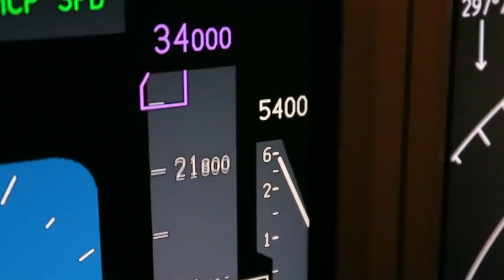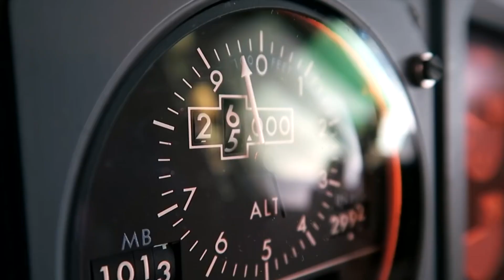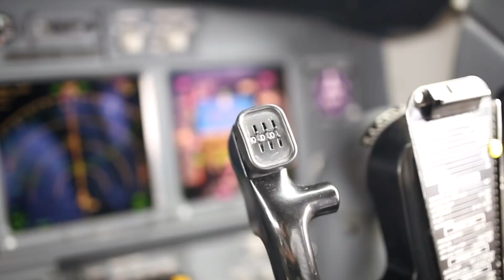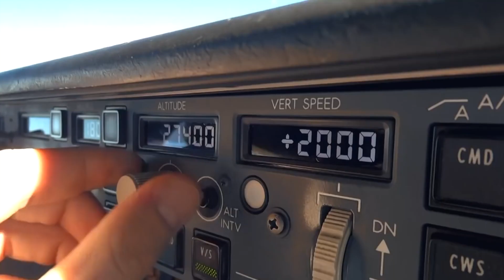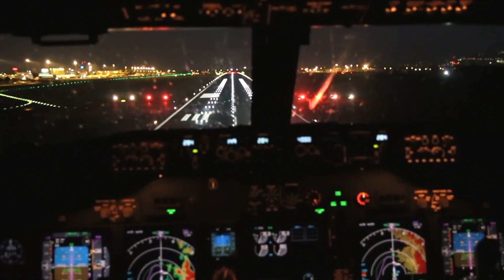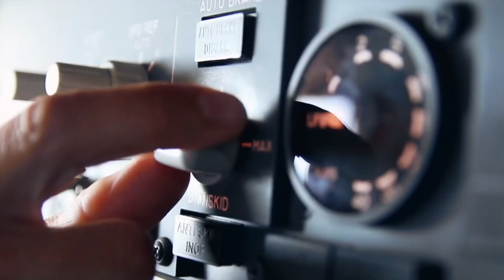"Fly" by chrisAngela from the album "HeadSpace"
As a grounded pilot, I miss flying...I also am a musician and wrote an instrumental song called "Fly" for how it felt at times.  Enjoy!